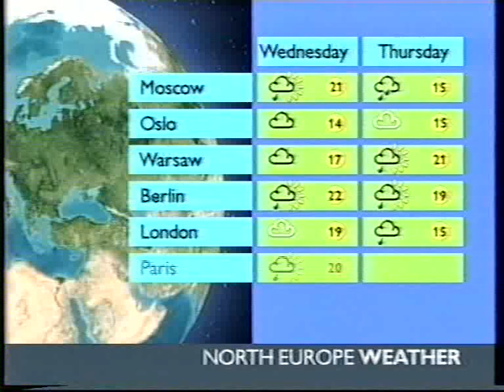BBC Weather 5th June 2001